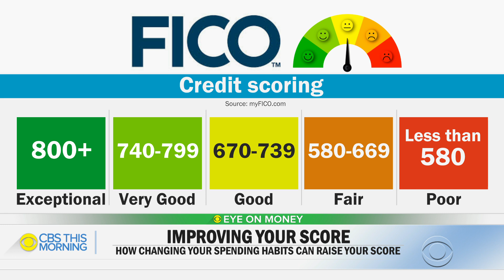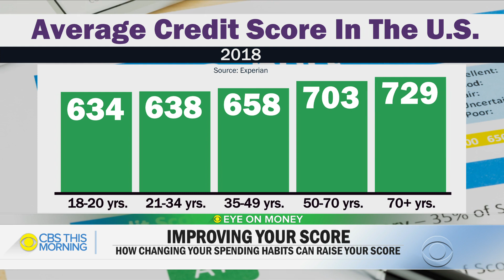How changing your spending habits can raise your credit score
A recent creditcards.com survey found that a large majority of Americans with debt would not be willing to cut spending on either leisure travel or clothing and shoes by 50%. CBS News business analyst Jill Schlesinger joins "CBS This Morning" Friday to discuss how these choices can impact your credit.